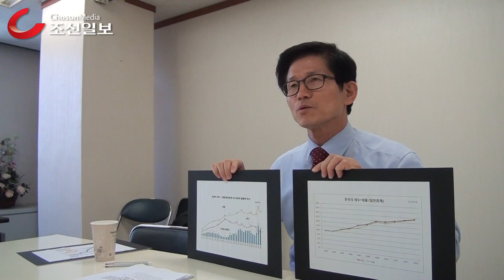(NAM) 與혁신위원장 마친 김문수 "증세 할때도, 복지 늘릴때도 아니다. 국가 채무 늘리는 건 배신 넘어 범죄"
작년 9월부터 6개월 시한으로가동된 새누리당 보수혁신위원회활동이 사실상 끝났다. 북한 인권토론회 등에 참석하기 위해 16일부터 내달 5일까지 미국 방문길에오르는 김문수 혁신위원장과 지난 13일 여의도 새누리당사에서 만났다. /남강호 기자

"증세 할때도, 복지 늘릴때도 아니다… 국가 채무 늘리는 건 배신 넘어 범죄"